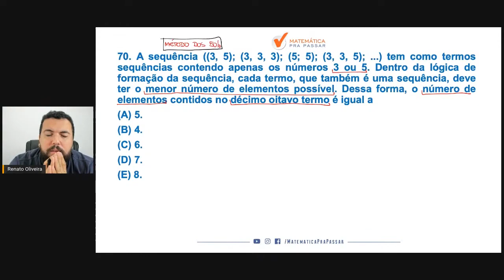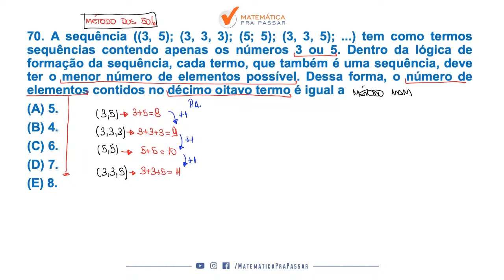Raciocínio Lógico para MP SP |Dica 62| Sequência Como você nunca viu